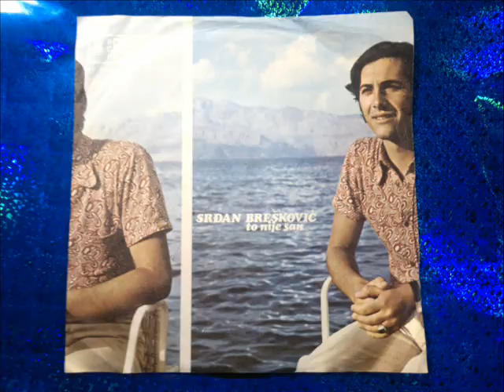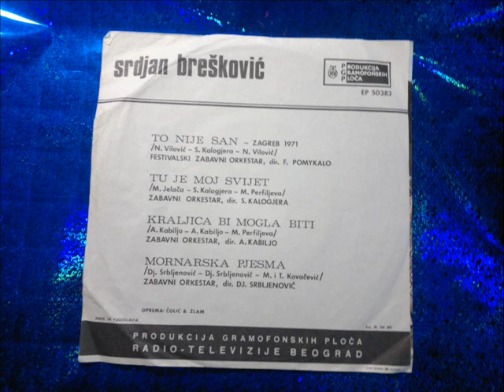SRĐAN BREŠKOVIĆ - To nije san,Tu je moj svijet